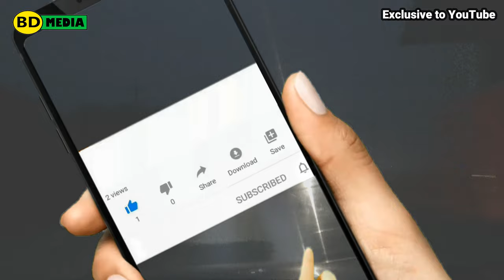MoulviBazar Regional Goods Fair - আঞ্চলিক পণ্যমেলা মৌলভীবাজার সিলেট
MoulviBazar Regional Goods Fair: Best of Bangladesh Series 2

In this latest episode of the Best of Bangladesh Series we visit a innovative regional goods market organised by the "SME Foundation". The Vision of the "SME Foundation" is to Promote Small and Medium Enterprises (SMEs) for alleviating poverty, generating employment and thereby accelerating economic growth. When we visit the Fair we find something different and unique which we was very pleased to see! is that most of the business's in the fair where run by female entrepreneurs. Another theme of the fair was the promotion of the made in Bangladesh iniative promoting goods sourced or made in Bangladesh.

Video Shot With: Sony FDR-AX53
Edited With: Filmora Version 9 & Adobe Premiere Pro
Location: MoulviBazar Goods Fair, Sylhet, Bangladesh.

Producer & Editor: Abul Faiz
Production Director: Muttakin Billah
Chief Presenter: Abul Kalam Azad
Presenter: Abu Sufiyan
Media Spec: Abu Saeed
Pro Crew: Raisul Bhuiyan
Special Credits: Jomir Ali, Abdur Rahman, Fakhrul Miah.
Special Thanks to: Juber Ali & SME Foundation